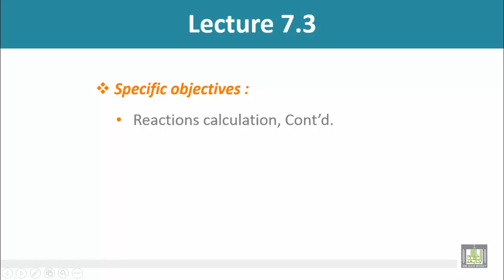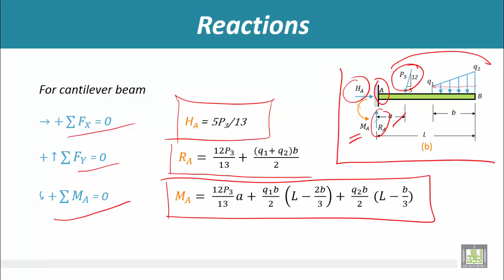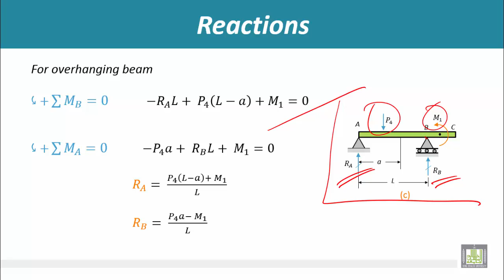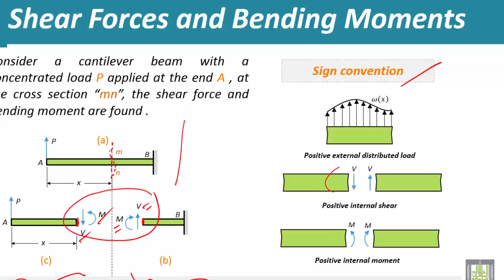Strength of Materials - Reactions calculation, Part 2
Reactions calculation, Cont’d